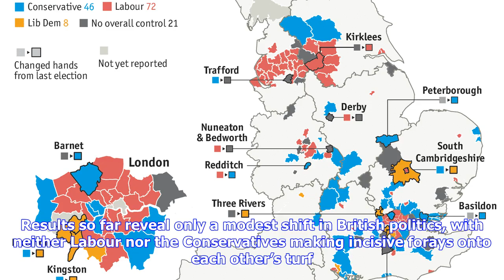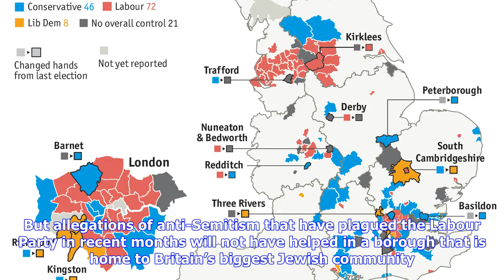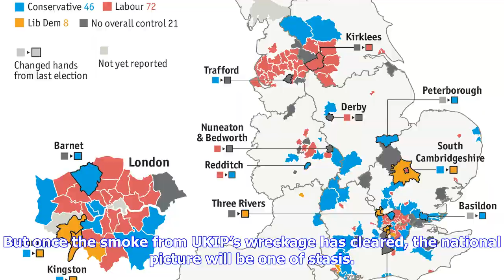Breaking News | Council elections in England reveal political stasis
FOR the Conservatives, it was a triumph of low expectations. Local elections are supposed to be punishment beatings for governing parties, especially when they have been in power for eight years. But the Conservatives managed to avoid significant pain during council elections on May 3rd, while Labour failed to land any damaging blows. Results so far reveal only a modest shift in British politics, with neither Labour nor the Conservatives making incisive forays onto each other’s turf. The Conserv...